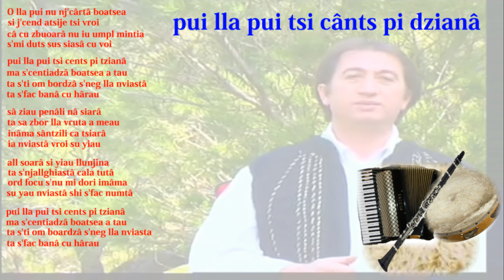Pui la pui tsi cănts pi dziane-Kita Caraoshi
Pui la pui tsi cănts pi dziane-aromanian songs-căntătsi rrămăneshti